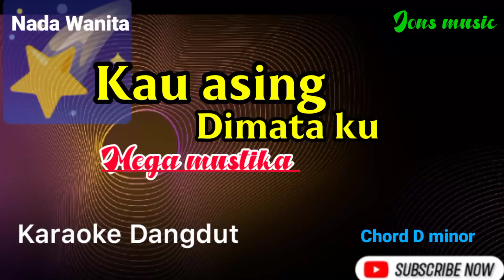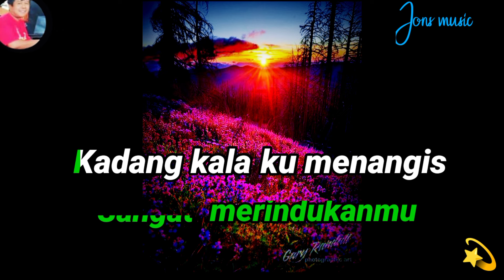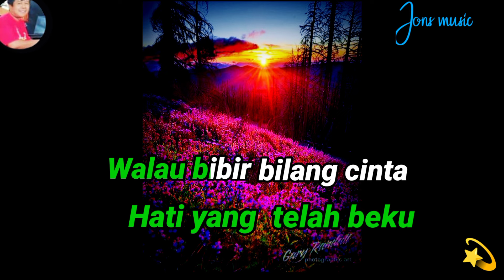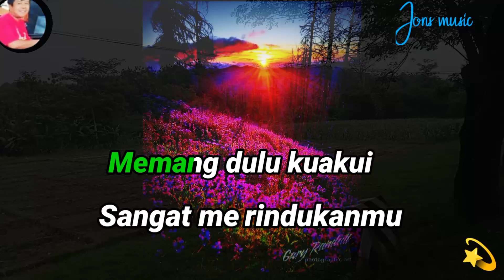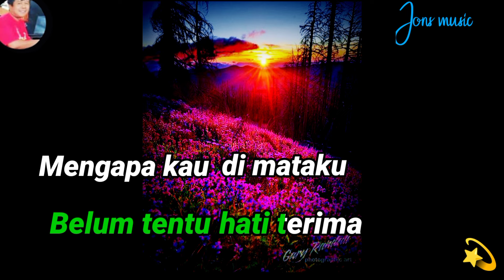KARAOKE _ KAU ASING DIMATAKU - MEGA MUSTIKA - KARAOKE DANGDUT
percuma kau bangkitkan cinta ini ,bila kau masih memiliki dia dan kelakuanmu yang seperti dulu.
kau asing di mataku lagu Mega mustika